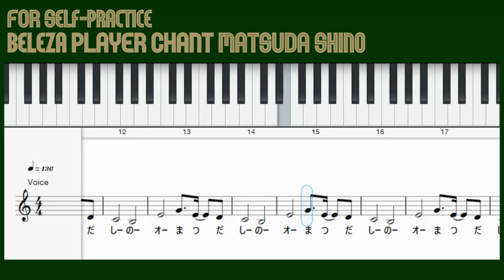日テレベレーザ 松田紫野選手チャントを練習するための動画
私が日テレ東京ヴェルディベレーザの松田紫野選手チャントを覚えたり迷いなく歌えるようにするための自主練用動画です。
※公式動画ではなくただの野良の自主練動画です。
※テンポ・キーはあくまで目安です。